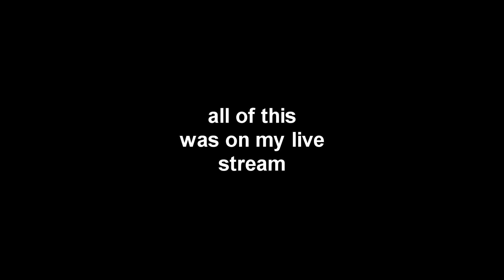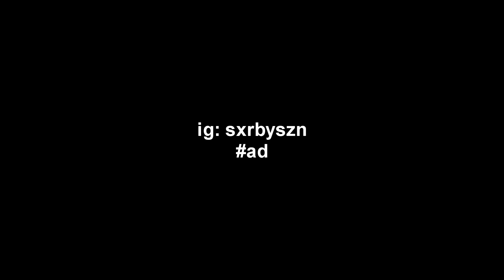11 Elims in Arena Solo | Iciify Sxrby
Epic: Sxrby.